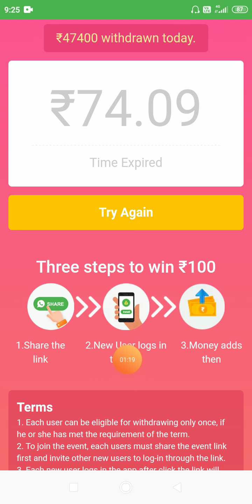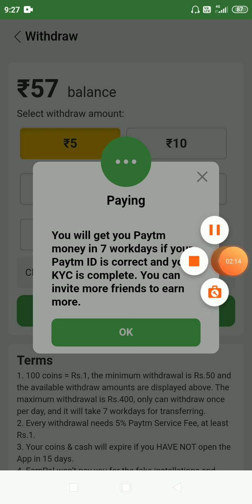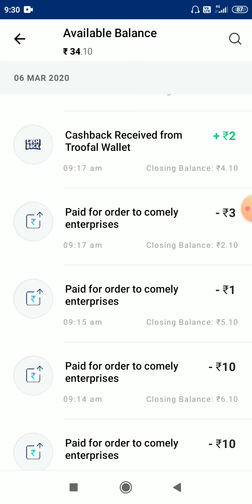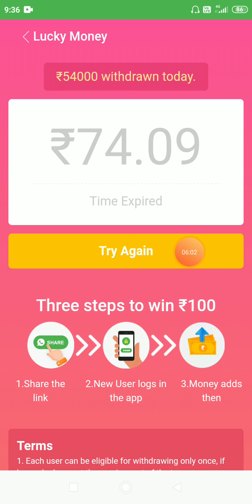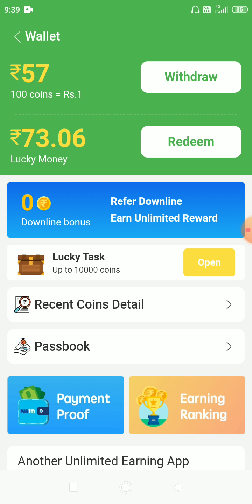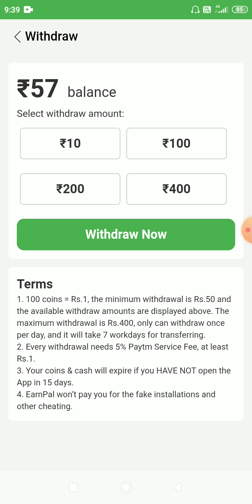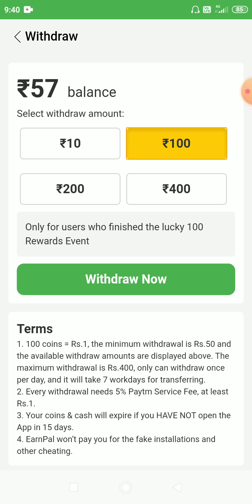Earn 100 rs Paytm Cash daily 2020 | Mobile Theke Taka Income Korun Daily| PaytmCash Bangla Tutorial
another instant paytm cash earning app : Download Cashbuddy App and get upto Rs.5000 Paytm Cash.

best paytm cash earning website
top paytm cash earning website
top earning website
top earning website in bangladesh
best earn money app android
best earn money app android bd
best earn money app android 2020
best earn money website
tapatap website
make money Bangla tutorial
গেম খেলে টাকা আয়
গেম খেলে টাকা আয় বাংলাদেশ
কিভাবে গেম খেলে টাকা আয় করা যায় বাংলাদেশ
গেম খেলে কিভাবে টাকা আয় করব
গেম খেলে কিভাবে টাকা আয় করা যায়
গেম খেলে কিভাবে টাকা ইনকাম করা যায়
game khele unlimited
game khele kivabe taka income korbo
ludo game khele kivabe taka
লুডু গেম খেলে টাকা ইনকাম
লুডু গেম খেলে প্রতিদিন ১০০-২০০ টাকা ইনকাম করুন
লুডু গেম খেলে প্রতিদিন ১০০ টাকা ইনকাম
লুডু গেম খেলে টাকা আয়
ওয়েবসাইট থেকে টাকা ইনকাম
ওয়েবসাইট থেকে কিভাবে আয় করা যায়
ওয়েবসাইট কিভাবে বানাবো
ওয়েবসাইট কিভাবে কাজ করে
ওয়েবসাইট কিভাবে খুলতে হয়
কিভাবে ওয়েবসাইট থেকে আয় করা যায়
টাকা ইনকাম
best website to earn paytm cash
best website to earn paytm cash bangla
website create bangla tutorial
paytm cash earning website
পেমেন্ট প্রুফ
কুইজ খেলে টাকা ইনকাম করুন ১০০০ টাকা
কুইজ খেলে টাকা আয়
কুইজ খেলে টাকা ইনকাম 2020
কুইজ প্রতিযোগিতা
play quiz and win paytm cash
play quiz and win paytm cash online free
মোবাইল থেকে টাকা আয়
মোবাইল থেকে টাকা ইনকাম
মোবাইল থেকে টাকা ট্রান্সফার
প্রতিদিন ১০০০ টাকা আয় করুন
ভিডিও দেখে প্রতিদিন ৫০০-১০০০ টাকা আয় করুন guide bangla
শুধু ভিডিও দেখে প্রতিদিন আয় করুন
how to earn money from smartphone
how to earn money from smartphone in india
how to earn money from surveys
paytm cash earning tricks
per refer earn money
per refer 50 rs
Bonus 50 rs
earn money 50 Rs
instant 50 rs
earn 1000 rs daily
earn 1000 rs paytm cash daily 2019
earn 1000 rs
how to earn 10000 rupees per day
earn 100 rs per day paytm
how to earn 100 rupees per day paytm cash
how to earn money online Bangla
how to
earn